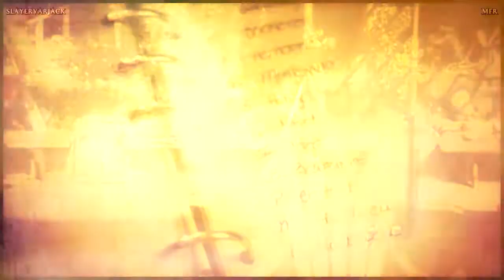{Charmed Season OC} Season 2 Summer Collab (ft. Slayervarjack) ~ Crying In the Club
A few weeks ago I was asked by the incredibly talented Harib a.k.a slayervarjack to collab on a Charmed summer oc. It was an offer not to be refused so once again I am off my Charmed hiatus to bring you this gem of an opening credit that I am all too proud to have been a part of.

clips/song remix: me
effects & collab idea: slayervarjack
Fandom: Charmed
Song: Camila Cabello - Crying in the Club

No copyright hate intended. Made by fans for other fans. Period. End of story.